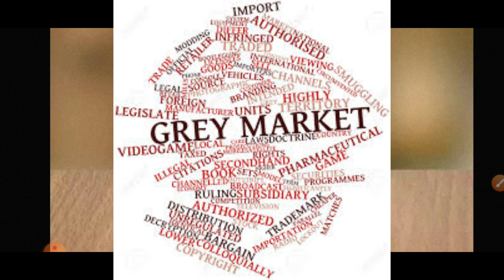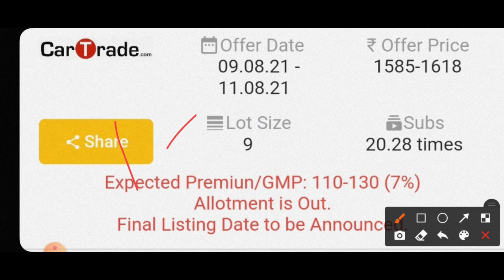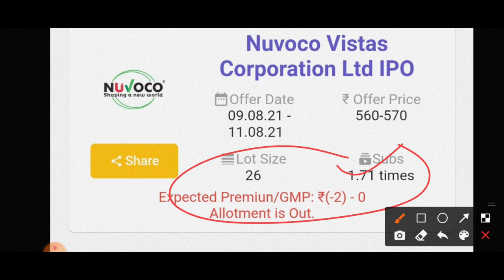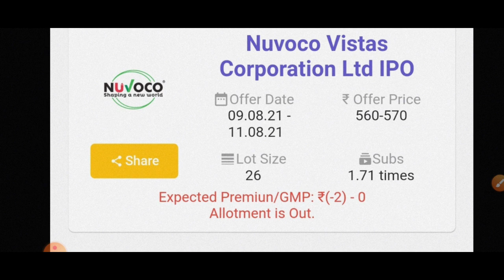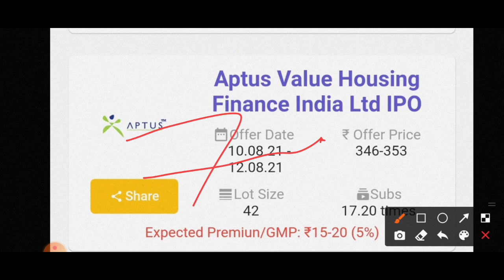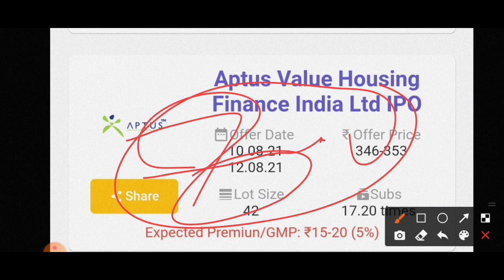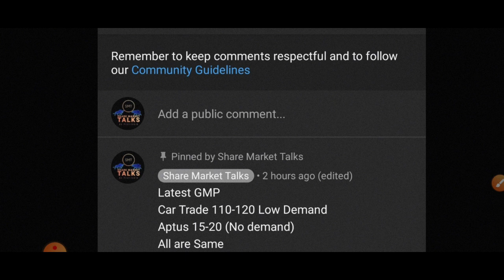GMP Crashed | Aptus Value GMP | CarTrade IPO GMP | Nuvoco IPO GMP | Chemplast Sanmar IPO GMP#smtalks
Open Demat Account Within 24 Hour With Best Supoort and Help From Upstox Customer Supoort and Also get Asap Support From Share Market Talks Team LInk Open an account now